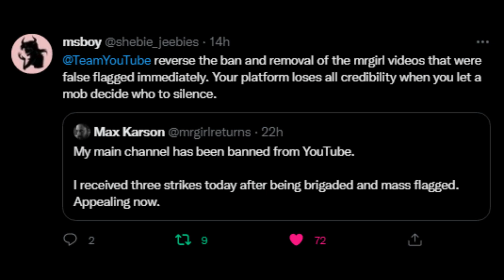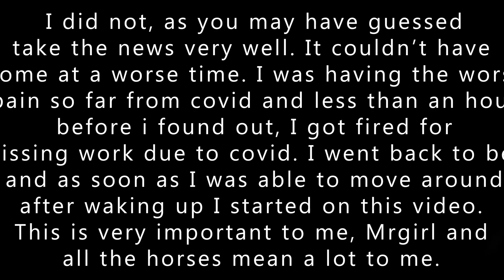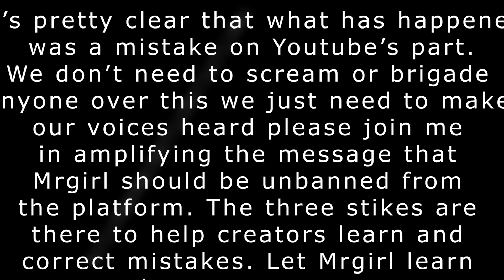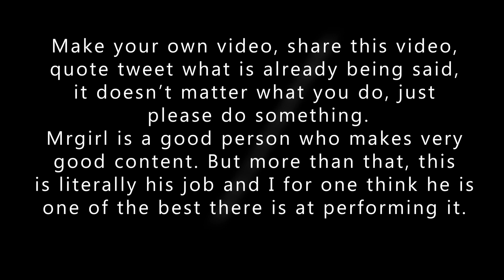Open Letter to Youtube Regarding mrgirl returns Ban! UNBAN MRGIRL!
YOU CAN HELP MAX BY TWEETING AT @TEAMYOUTUBE on twitter and Making a fuss around social media any way you can, write google an email something anyting! I sincerely hope that this video moves people enough to share it enough that people at youtube feel compelled to take the correct action and unban mrgirl from the platform. I will be devistated if he is not given back his rightful place on the platform.